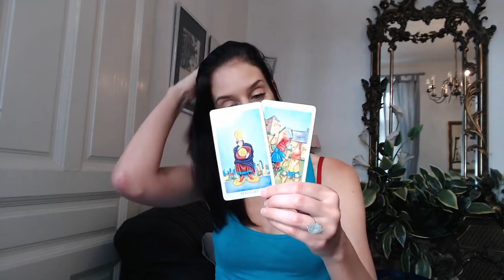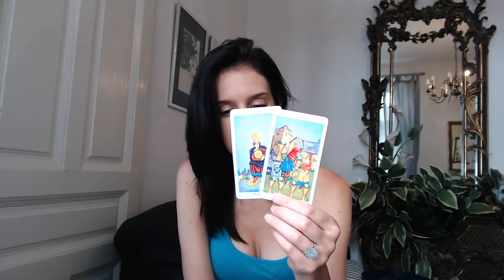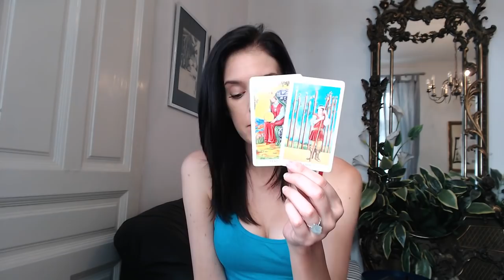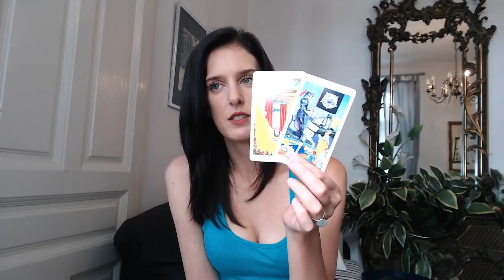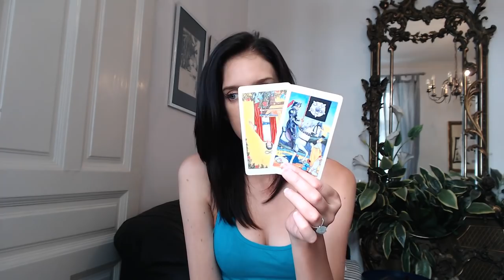WEEKLY BUMP - May 30th - Tarot & Astrology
Weekly Tarot and Astrology Reading